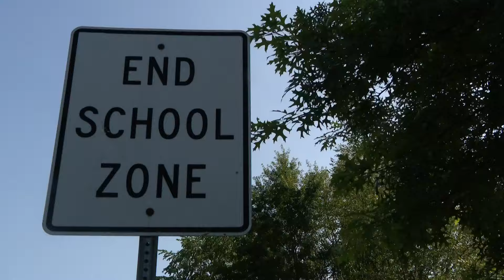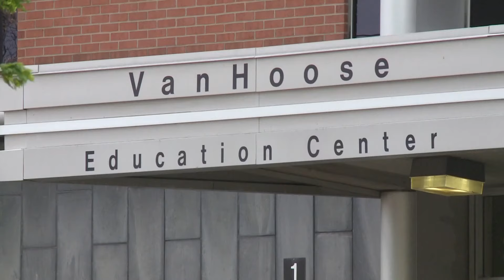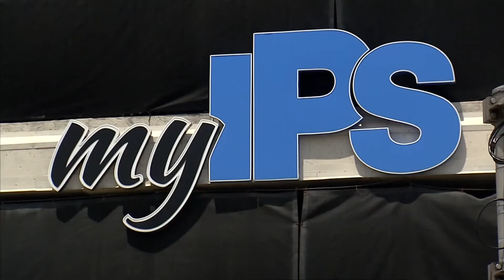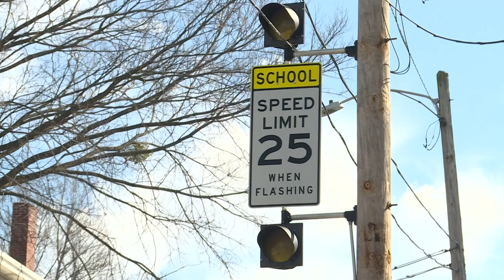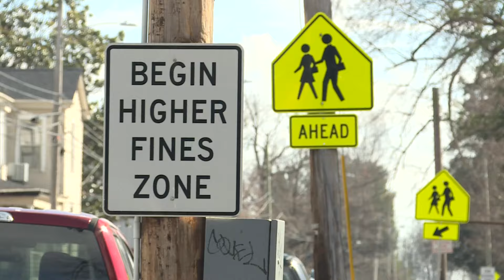WHAS11 Top Stories: 5 p.m. Tuesday, Feb. 13, 2024